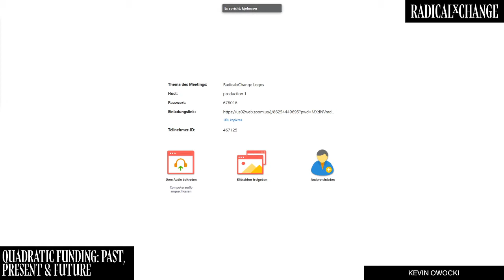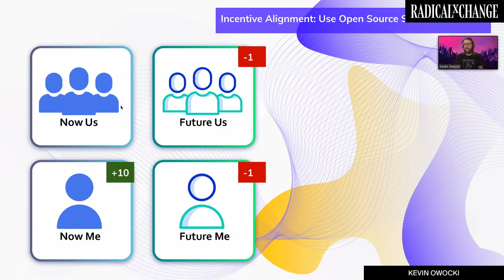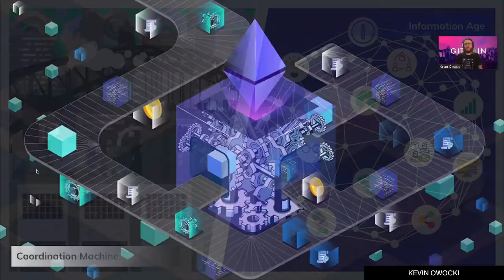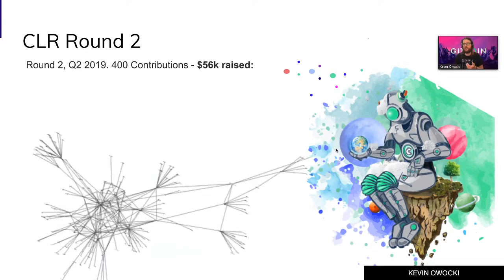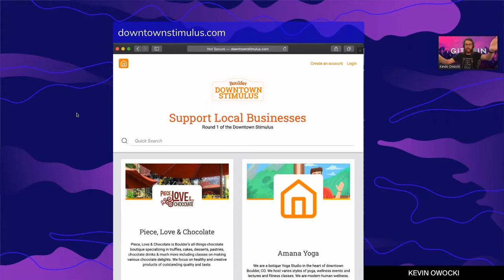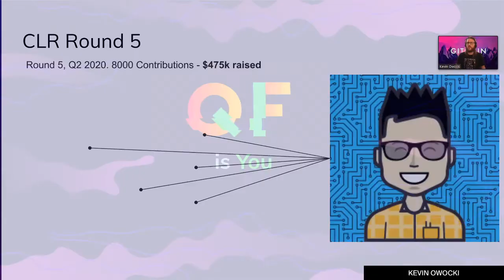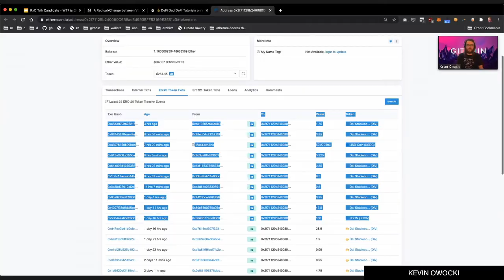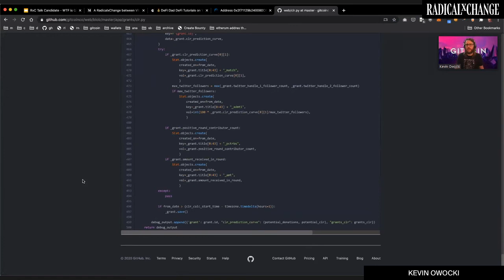Quadratic Funding: Past, Present & Future - Kevin Owocki - RxC 2020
Quadratic Funding powers Gitcoin Grants, an application that has become a "Significant Pillar of the Ethereum Ecosystem" according to Ethereum founder Vitalik Buterin. Learn about the the why, what, & how behind Gitcoin Grants, and Gitcoin's plans to take Quadratic Funding mainstream this summer, with a QF application that is going to be targeted at helping local downtowns recover from COVID-related economic distress.

Kevin Owocki
Founder • Gitcoin
Kevin Owocki is the founder of Gitcoin.co, a
blockchain-based network for growing open source software with incentivization mechanics. He has a BS in Computer Science, 10 years of engineering leadership experience in startups and Open Source Software, and is a community organizer in the Boulder Colorado Tech Scene.

Kevin believes strongly that Open Source Software Development should be sustainably funded. Gitcoin a one-stop shop that gives Software Developers the skills & connections to survive and thrive in this new blockchain ecosystem.

Gitcoin's mission is to Grow & Sustain Open Source. We believe that OSS devs create billions of dollars in value, but don't get to capture that value. We believe that blockchain will fundamentally change the way that Open Source is monetized. Our suite of products connect coders to funders, the blockchain-based tools they need to craete value for one another, so they can monetize their work in Open Source.